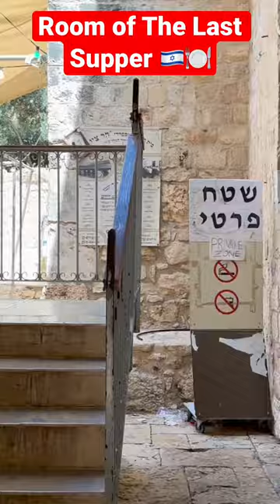Room of The Last Supper 🍽️🇮🇱